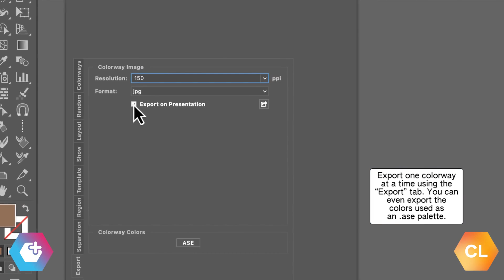Color Your World with NedGraphics for Adobe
Color your world with NedGraphics Colorist! ✨ Transform your designs in seconds with our powerful colorization tool. Try it now and see the difference!

Quickly generate countless colorways from a single design, giving you endless possibilities for your next collection. From bold and vibrant to soft and muted, Colorist has you covered.

Say goodbye to color burnout and hello to design inspiration!